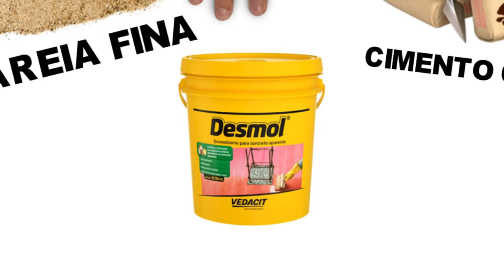Curso Fabricação De Balaustre passo a passo completo !!! - baluster manufacture.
Olá meu nome e Luis , e estou aqui pra ensinar de um jeito pratico , como fabricar balaustre , e ainda ganhar muito dinheiro com isso , na sua região quantas pessoas faz esse tipo de peça ?

Ajude nosso canal ; pix  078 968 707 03

ferramentas

forma  -  baldes  -  colher de pedreiro   -  trena   - pá -  enxada-trincha de 2”
esponja - tabua  - sarrafo de madeira para bater - carrinho de mão  - betoneira , mais para começar pode ser na enxada mesmo

matérias

areia
Cimento cp lll
ferro 4.2
cal
desmoldante  = e utilizado para facilitar a desforma das peças  ( preferencia pelo desmoldante pra proteger o meio ambiente)mais em algumas regiões onde fica difícil o acesso do mesmo pode ser utilizar óleo diesel .
água, na hora de comprar de preferencia a empresas cadastrada no Ineia ou qualquer outro órgão ambiental , pois a preservação ambiental e responsabilidade de todos .

a matéria prima e primordial para produção de uma boa peça , a areia quanto mais fina melhor vai ser o abamento , outra coisa que podemos ressaltar e a forma , uma forma de qualidade também eleva e muito o grau de acabamento de uma peça , fica ate o final do vídeo e vou de mostrar onde você consegue uma forma de qualidade , no mercado existe dois tipos de formas uma fechada e a outra e aberta , como a nossa , mais tem uma diferença de produção enorme , pois com formas fechadas você pra conseguir fabricar em media 50 peças diárias você precisaria de 50 formas , já no método de forma aberta , com uma única forma você consegue fabricar mais de 50 peças no dia .

forma balaustre
balaustre
concreto
arquitetura
engenharia civil
artefatos
fabrica
formas
cimento
varanda
sacada
form
banister
architecture
civil Engineering
cement
concrete
balcony

Hello my name is Luis , and I am here to teach you in a practical way , how to make balusters , and still earn a lot of money with it , in your region how many people make this type of piece ?

tools

form - buckets - trowel - measuring tape - shovel - 2" hoe-brush
sponge - board - wooden batten to beat - wheelbarrow - concrete mixer , but to start it can be with the hoe

Subjects

sand
Cement cp lll
iron 4.2
lime
release agent = is used to facilitate the removal of parts (preferably the release agent to protect the environment) but in some regions where access to it is difficult, diesel oil can be used.
water, when purchasing, preferably from companies registered with Ineia or any other environmental agency, as environmental preservation is everyone's responsibility.

The raw material is essential for the production of a good piece , the finer the sand the better the sag , another thing we can emphasize is the shape , a quality shape also greatly elevates the degree of finish of a piece , it is up to the end of the video and I will show you where you can get a quality shape , in the market there are two types of shapes , one closed and the other open , like ours , but there is a huge difference in production , because with closed shapes you can get to manufacture on average 50 pieces a day you would need 50 shapes, whereas in the open shape method, with a single shape you can manufacture more than 50 pieces a day.